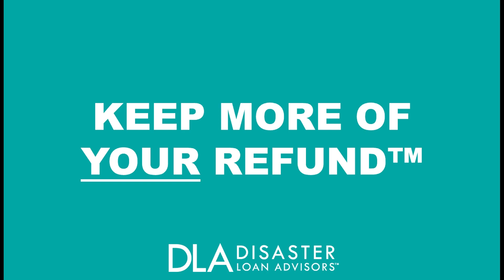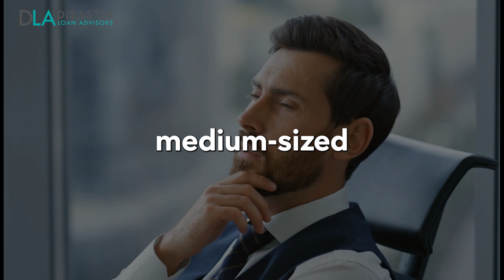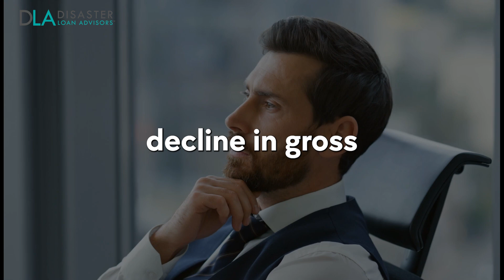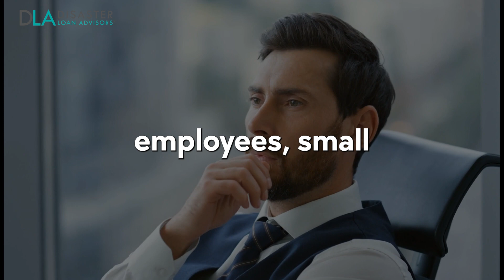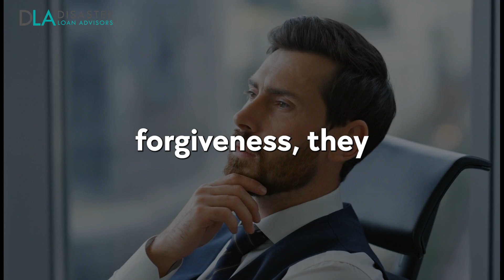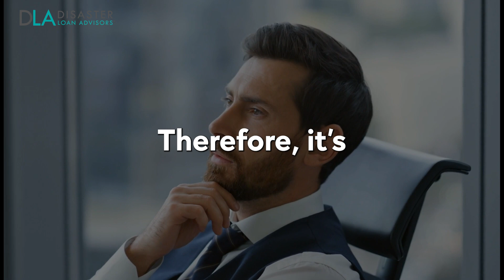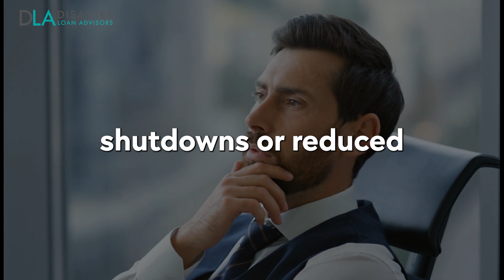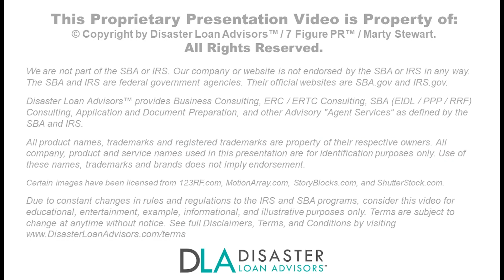Is There an Employee Retention Credit for 2022?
Depending on eligibility, business owners and companies can retroactively receive up to $26,000 - $33,000 per employee based on the number of W2 employees on payroll for the 2020 and 2021 tax filing years.

The Employee Retention Tax Credit (ERC) / Employee Retention Tax Credit (ERTC) Program is a valuable IRS tax credit you can claim. Done correctly, this payroll tax credit / refund can be claimed retroactively for up to 3 years.

0:00  ERC Consultation
0:32  Intro to Employee Retention Credit for 2022
1:10  Understanding The Employee Retention Credit (ERC)
4:11  Changes To The ERC For 2022
7:44  ERC Eligibility Requirements
12:01  Calculating ERC Benefits
14:17  How To Claim The ERC In 2022?
16:53  Opportunities And Risks Of Claiming ERC
19:06  Common ERC Mistakes To Avoid
21:14  Other COVID-19-Related Tax Credits And Incentives
24:25  Conclusion and Summary for Employee Retention Credit in 2022 Tax Filing Year
25:12  Avoid ERC Complexity and Confusion - Get Expert Help
26:06  ✅ Stay Safe. ✅ Stay Compliant. ✅ Keep More of YOUR Refund™ 💵 with Disaster Loan Advisors™ (DLA)

🔎 ABOUT DISASTER LOAN ADVISORS™ (DLA)

DLA specializes in the confusing and complex:

- Employee Retention Credit (ERC)
- Employee Retention Tax Credit (ERTC)
- IRS Form 941-X

This IRS ERC tax refund program allows business owners to claim up to $26,000 to $33,000 for each W-2 employee they had on payroll for the 2020 and 2021 tax filing years in the quarters they qualify for.

The ERC credit is an IRS tax refund that can be claimed retroactively for up to 3 years.

As a trusted team of financial tax professionals and Employee Retention Credit (ERC) consulting specialists, DLA doesn't charge a % of your ERC refund. DLA works on a fair and reasonable flat-fee basis.

DLA does Employee Retention Credit (ERC) Claims and Refunds accurately and by-the-book per current IRS rules and guidelines.

Looking for an ERC company that believes in providing professional ERC services and value in exchange for a fair and reasonable flat fee?

Then, Disaster Loan Advisors™ (DLA) is a good fit for your Employee Retention Credit (ERC) claim in 2020, 2021, 2022, 2023, and 2024.

✅ STAY SAFE. ✅ STAY COMPLIANT. ✅ KEEP MORE OF YOUR REFUND™

🛑 ATTENTION BUSINESS OWNERS - MUST WATCH VIDEO! 🛑

Some CPAs, Accountants, Bookkeepers, Tax Attorneys, Tax Preparers, Payroll Providers, Consultants and other Financial Professionals are mistakenly advising their business clients they do not qualify for the Employee Retention Credit.

This ERC Video will show you how to save tens of thousands of dollars or more by avoiding companies that are charging you an excessive 10% to 30% percent contingency fee of your hard earned ERC Refund.

FYI: The IRS says charging %’s are NOT ALLOWED, yet many companies are ignoring this IRS rule. Small Business owners are unknowingly paying 5x to 20x or more in excessive % fees.

✅ Stay Safe. ✅ Stay Compliant. ✅ Keep More of YOUR Refund™ with Disaster Loan Advisors™ (DLA)